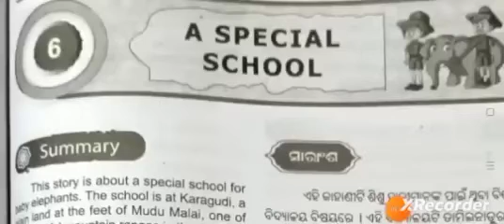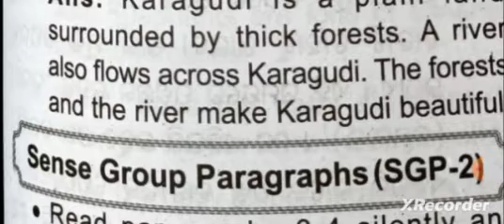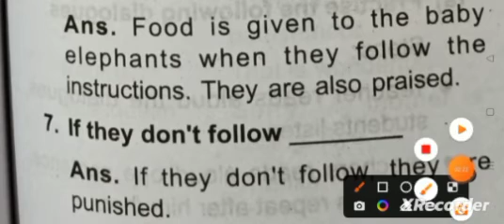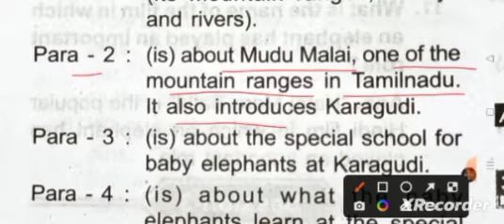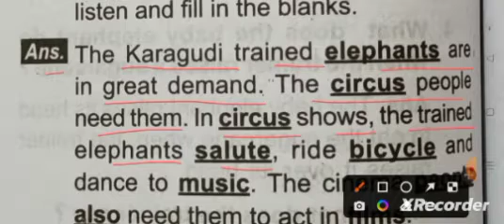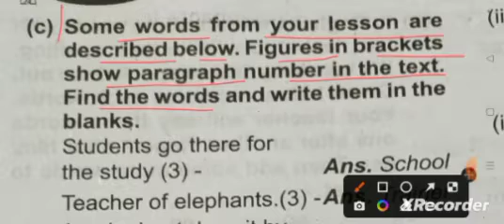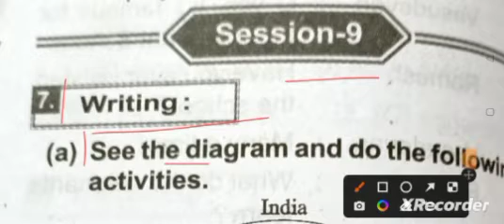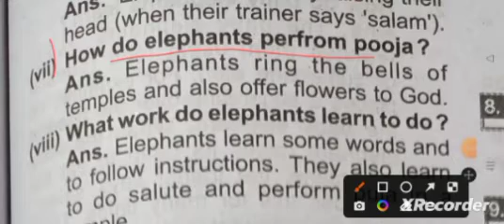Odia medium class 6 English special school question and answer // plz like, share and subscribe